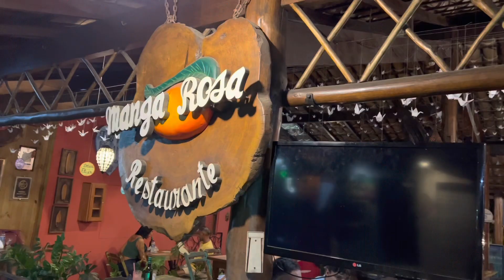QUANTO CUSTA VIAJAR PARA ILHÉUS E ITACARÉ NA BAHIA? TODOS OS GASTOS DIAS MAIS DICAS DE VIAGEM!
Olá Amigos Viajantes!!!

Neste vídeo eu mostro pra vocês todos os gastos de 6 dias de viagem em Ilhéus e Itacaré na Bahia + algumas dicas importantes!!!